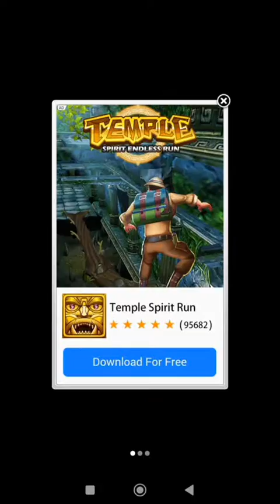SUBWAY PRINCESS RUNNERS GAME | GAMEPLAY VIDEO | PRIYA GAMING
games name : SUBWAY PRINCESS RUNNERS

video credit :
SUBWAY PRINCESS RUNNERS

video editing : priya gaming

subway princess runner hack mod apk unlimited money and gems,
how to hack subway princess runner with lucky patcher,